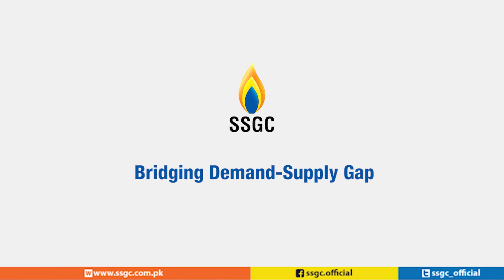Conversation with Mr. Shahbaz Islam (SSGC Official Spokesperson)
Interview of SSGC Official Spokesperson, Mr. Shahbaz Islam. With his highly informative responses, he is addressing to the concerns and queries of our valuable customers.